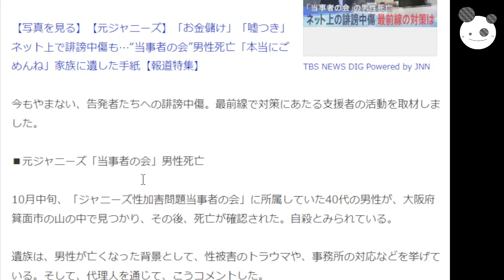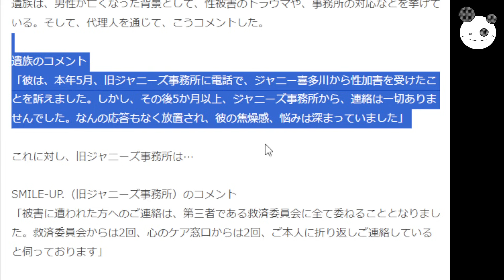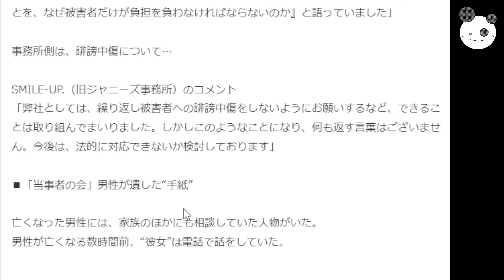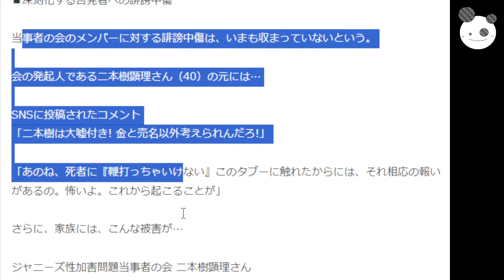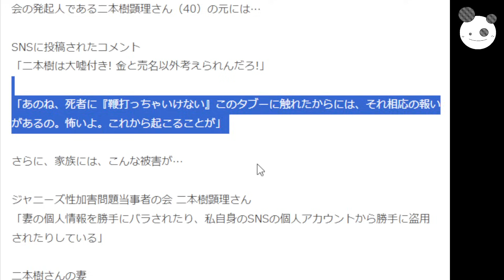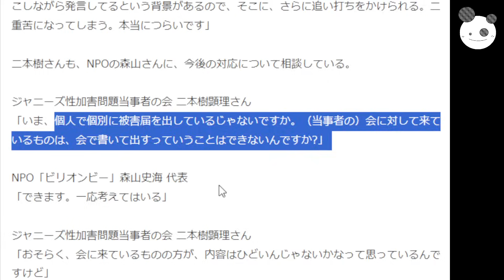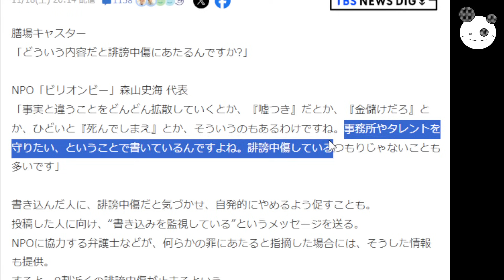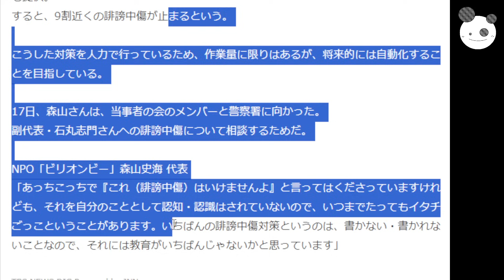【ジャニーズ】フラッシュバック抱えながら告発も、誹謗中傷やまない理由「報道特集で悲痛な思い吐露」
メンバーシップの登録はこちらから↓
コイチの活動支援のカンパ↓